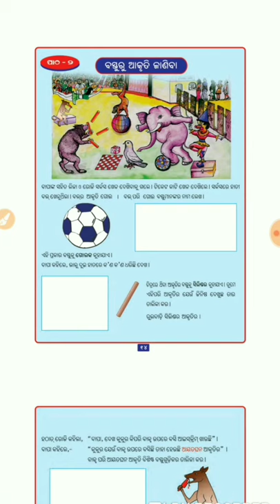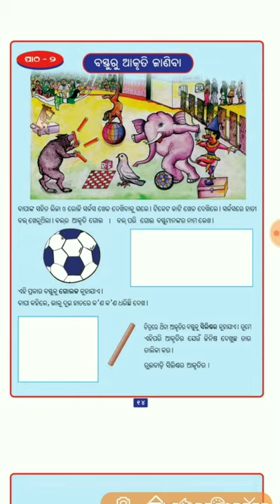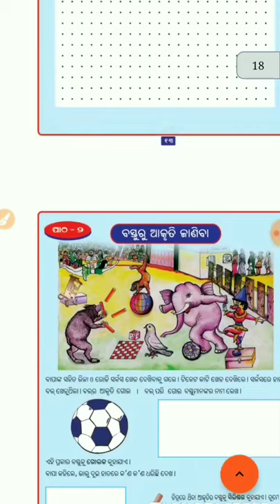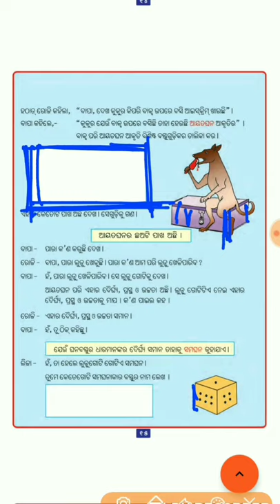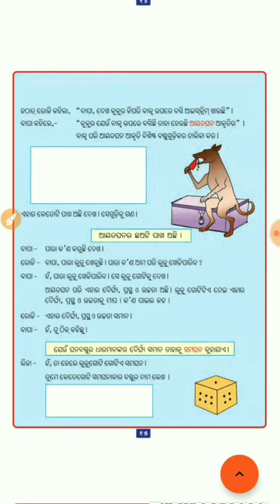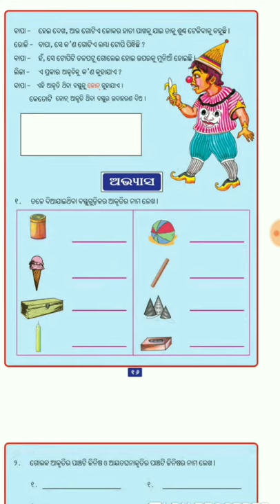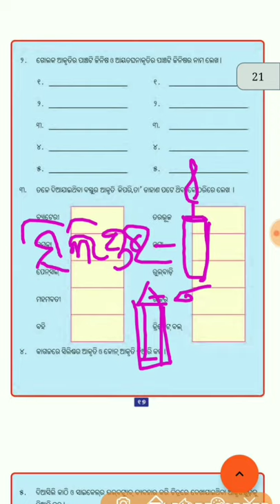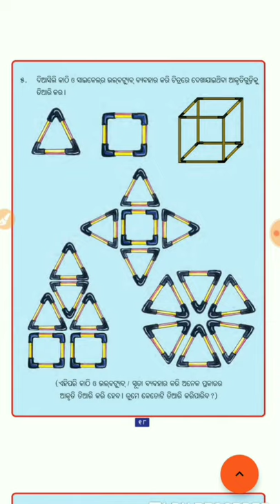Odiamedium: Class 3 Math: Chapter-2:(Bastu ra akruti)